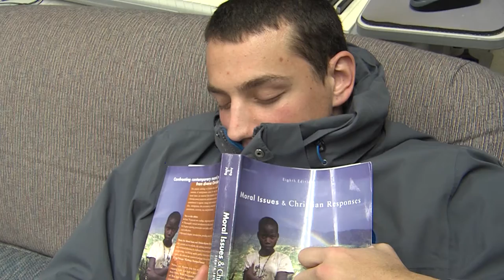Eno's Val's day final